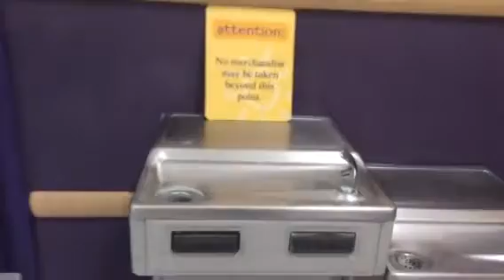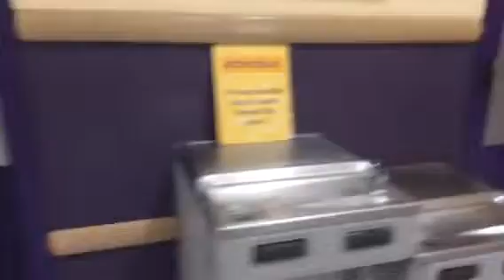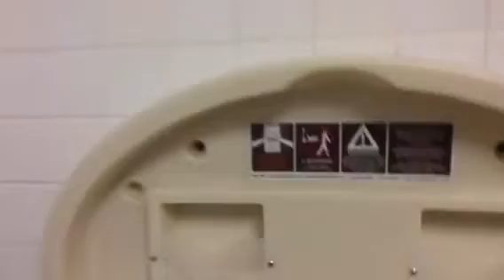USA.Детский Магазин.Комната Мамы Ребенка.Туалет.Las Vegas.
YouTube.com/millagurzuf
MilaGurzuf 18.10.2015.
YouTube.com/milagurzuf
USA.2.Тренировка Спортом.Моей Внучки.Las Vegas.2015.
YouTube.com/milagurzuf
USA.Моя Внучка Любит Спорт.1.Тренировка.Las Vegas.2015.
YouTube.com/milagurzuf
USA.Детские Игровые Площадки в Ресторанах.Las Vegas.
YouTube.com/milagurzuf
USA.Дети Любят Игровые Спорт Площадки.Las Vegas.
YouTube.com/milagurzuf
USA.Наши Ценные Покупки Малышам в "BabiesЯus".Las Vegas.
YouTube.com/milagurzuf
USA.Магазин Малышам"BabiesЯus".Самый Лучший.Las Vegas.
YouTube.com/milagurzuf
Мой Супер Завтрак.Как Правильно Пить Воду.Las Vegas.USA.
YouTube.com/milagurzuf
Спортивные Соревнования.Red Bull Air Race on FoxSports.USA.
YouTube.com/milagurzuf
Люблю Молочный Завтрак с Фруктами Медом.Las Vegas.USA.
/По Утру Хочется Чего Нибудь Такого.Выполняю Вашу Просьбу./
YouTube.com/milagurzuf
Свежая Креветка.Лимонный Сок.Соус.Las Vegas.USA.
/Выполняю Вашу Просьбу./
YouTube.com/milagurzuf
В Пустыне Дождь Льет Как из Ведра.Las Vegas.Nevada.USA.
YouTube.com/milagurzuf
Утро Начинается с Маски для Лица.Я в Ванной.Las Vegas.USA
/My Mask.My morning in the bathroom./
YouTube.com/milagurzuf
Моя Вкусная Еда Быстро Приготовлена Las Vegas.USA.2015.
YouTube.com/milagurzuf
Ремонт.Кто Убирает За Рабочими Америки?Las Vegas.USA.
YouTube.com/milagurzuf
Американский Холодильник.Продукты Питания Магазин WinCo
YouTube.com/milagurzuf
Las Vegas."Barnes E Noble Jr".Книги Малышам.Магазин.USA.
YouTube.com/milagurzuf
Las Vegas.Sectional Софа.Я в Доме Семьи Моей Дочери.USA.
YouTube.com/milagurzuf
Las Vegas.Комната для Рождения Ребенка.Супер Условия.USA.
YouTube.com/milagurzuf
Las Vegas.У Меня Родился Внук.СуперУсловия.Я Счастлива.USA
YouTube.com/milagurzuf
Ночной Лас Вегас Сказочно Красивый.Мое Приземление.USA.
YouTube.com/milagurzuf
Интересная История о Гурзуфе.Это Надо Знать Всем.Крым.
YouTube.com/milagurzuf
Гурзуф.Встреча.Талантов.Русской.Народной.Песни.Крым.
YouTube.com/milagurzuf
- Аренда.Продажа.1к.кв..Gurzuf.Crimea.YouTube.com/milagurzuf
-Сдаю.Продаю.Свою.однокомнатную.квартиру.Гурзуф.Крым.
YouTube.com/milagurzuf
-/Сдаю на Год./Crimea-Gurzuf 3х.к.кв.
С мансардой.2 санузла. 4 мин. От моря.+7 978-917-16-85 YouTube.com/milagurzuf
-Сдаю на Год 2.кв-ры.У Черного Моря.Гурзуф.Крым.
-Крым.Моя Ванна с Морской Солью и Лечебными Травами.
YouTube.com/milagurzuf
Гурзуф.Пляж.Активный Отдых У Черного Моря.Крым.2015.
YouTube.com/milagurzuf
2.ч.Гурзуф.Пляж.Полет на Flyboarde.Черное Море.Крым.
YouTube.com/milagurzuf
Гурзуф.Пляж.Гости Играют на Волне Морской.Крым.2015.
YouTube.com/milagurzuf
-Crimea.Gurzuf.Это мой.Лазурный.берег.Черное море. красиво.
YouTube.com/milagurzuf
Гурзуф.Черное Море.Гости на Пляже в Утренний Час.Крым.
YouTube.com/milagurzuf
-Самое Синее в Мире Черное Море Мое.Крым.Россия.2015.
YouTube.com/milagurzuf
Гурзуф.На Шлюпке.Летим По Волнам Черного Моря.Крым.2015
YouTube.com/milagurzuf
Гурзуф.Гости Любят Отдых на Пляже.Кафе"Прибой".Крым.2015.
YouTube.com/milagurzuf
-Гурзуфская Веранда Кафе в Скале.Сказочный Вид.Крым.2015.
YouTube.com/milagurzuf
-Gurzuf.Artek.Энергетическая видовая площадка.Пушкин.А.С.
YouTube.com/milagurzuf
-Генуэзская Скала.Грот.Вид.Черное Море.Гурзуф.Крым.Россия.
YouTube.com/milagurzuf